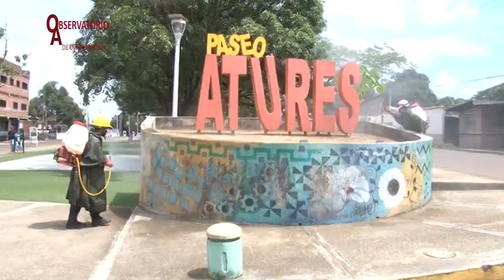AMAZONAS | GOBIERNO DE AMAZONAS EJECUTÓ JORNADA DE DESINFECCIÓN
Amazonas | Trigésima primera jordana de Desinfección, Limpieza y Embellecimiento en la Comuna Ernesto Che Guevara de Puerto Ayacucho, creando las barreras necesarias para la protección de nuestro pueblo.